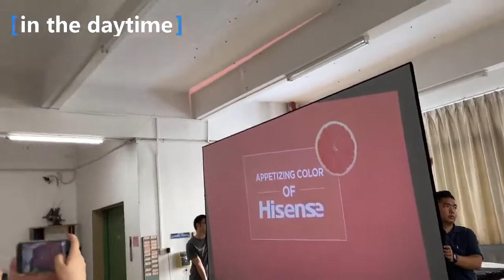2022 XY New product 150inch ALR PET Crystal I Top PET Crystal on the market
Many clients want to find 150inch PET Crystal ,but due to the width limited,it only can be up to 120inch in the past time. In order to meet the needs of our customers, we have been developing 150inch PET Crystal.Now we have finally developed.

It is still the top model of PET Crystal on the market.And it is made by stitching,there will not be obvious stitching marks when projecting. it provides a huge, absolutely stunning and very "TV-like" image with laser UST projector.It is the best choice to match with UST projector !